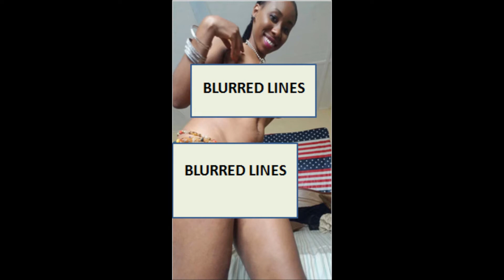Muppet Of The Week: Nana Adwoa Gyan (Leaking Her Own Nude Pictures)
Ghanaian girl Sandra Nana Adwoa Gyan who is a student at a prestigious university in Ghana (University of Ghana Legon) leaked her own nude pictures to promote her beads business. This act by some girls to use their bodies to promote whatever they are selling or becoming "famous" is getting rampant in Ghana. African girls are no longer ashamed to do ANYTHING for notoriety, fame and money. Lord paper video is one of such thing.